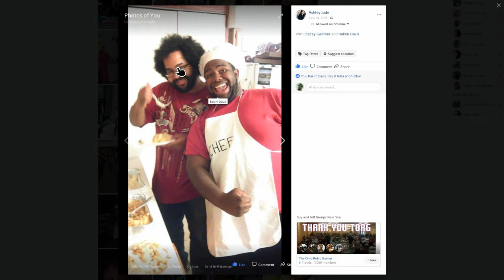Let's play Mega Man 4 part 11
Today, Mega Man makes his way through the first two stages of Dr Wily's castle. The mad doctor has put Dr Cossack through hell by kidnapping his daughter, Kalinka. After Kalinka was rescued by Proto Man, Wily has revealed himself as the mastermind of this plot. Can Mega Man survive the surprises Dr Wily's castle has in store for the Blue Bomber? Or is this the end of Mega Man?